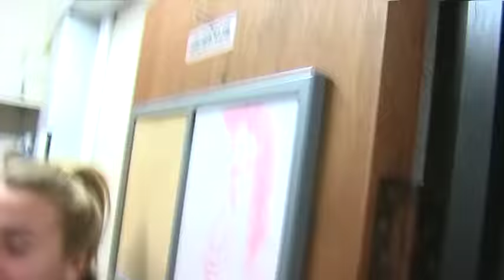2016 blog rehearsals 1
sneak peak backstage during 1st full week of rehearsals